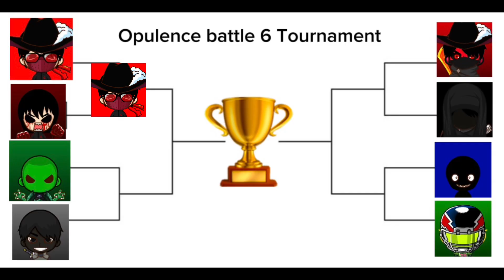Ashen Vs Lunster In melon playground full fight